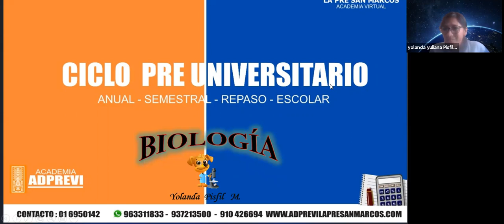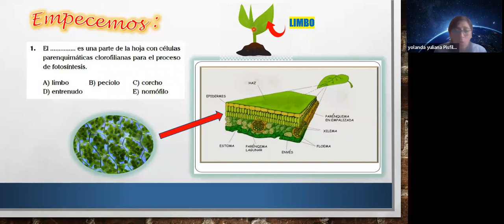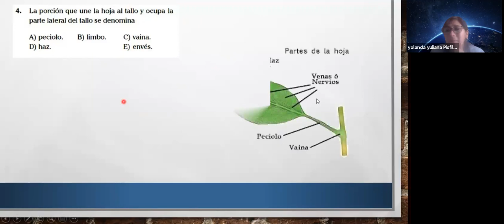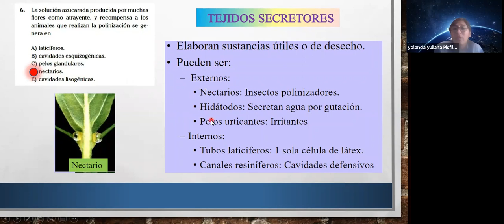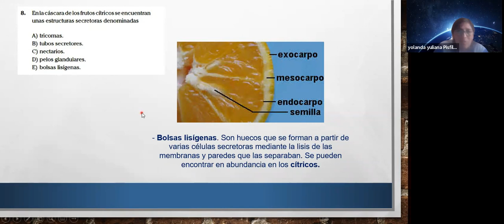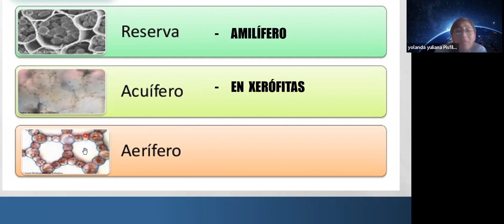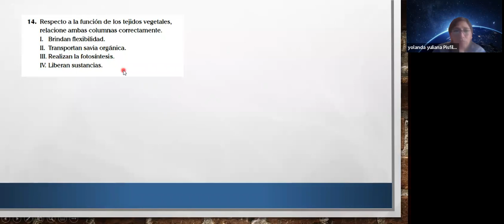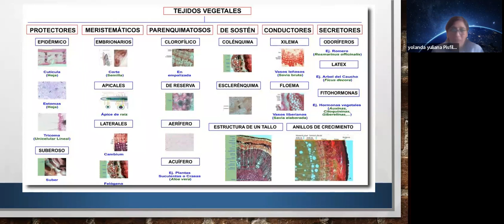BIOLOGÍA 08/07 - TURNO MAÑANA